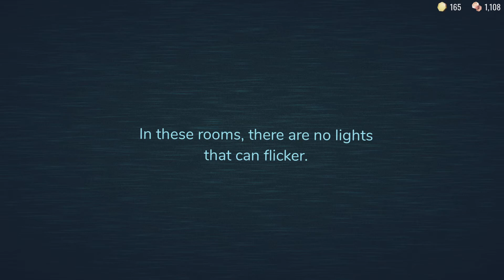MY NEW DOORS RECORD!